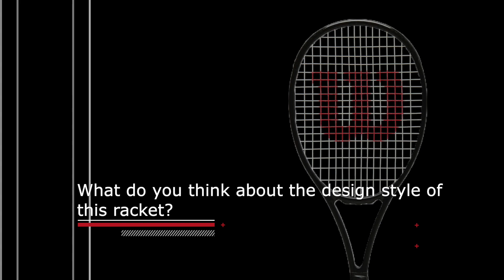Racket play test & review: Wilson Pro Staff 97L v13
The Wilson Pro Staff is an 'iconic' tennis racket having been played with by many of the world's greatest players whilst winning multiple Grand Slams, which is why Tennishead jumped at the chance to review their latest version, the Wilson Pro Staff 97L v13

Join the Tennishead CLUB, the world’s best online tennis community, and receive over $700 of incredible gifts including a head-to-toe ASICS tennis outfit, exclusive coaching videos from Boris Becker, Dominic Thiem’s father & Novak Djokovic’s fitness trainer PLUS Tennishead magazine.

Follow Tennishead everywhere...

About Tennishead

For over 15 years Tennishead has been the World’s leading destination for tennis fans & players with the best breaking news, analysis, opinion, writers, tennis racket & gear reviews, videos, competitions & social media commentary.

Tennishead magazine is the most authoritative voice in the game religiously followed by true fans of tennis from around the World.

The Tennishead CLUB is the world’s only virtual tennis club offering it’s members a range of the best tennis products and content you’ll find, including over $700 worth of tennis gear for every member

Tennishead – because tennis is everything